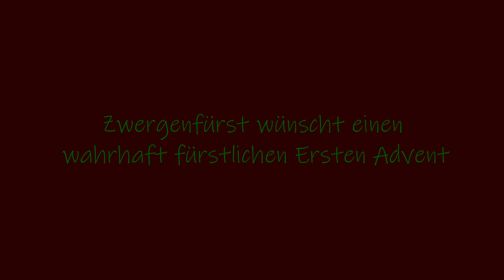Erster Advent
Einen fürstlichen Ersten Advent wünsch ich.